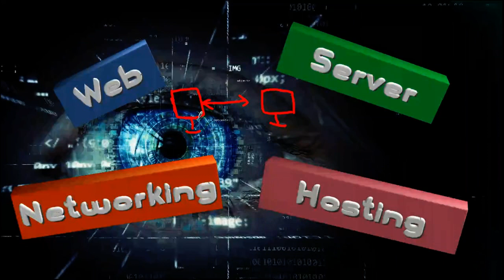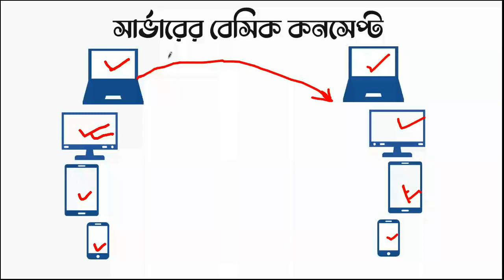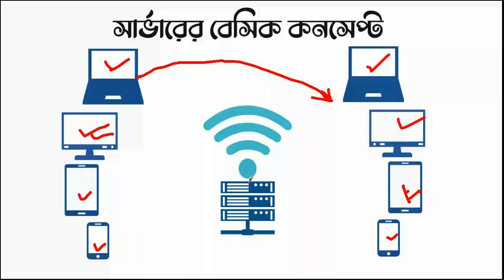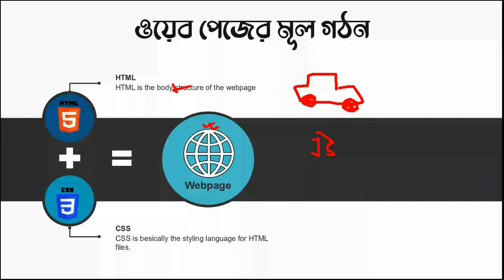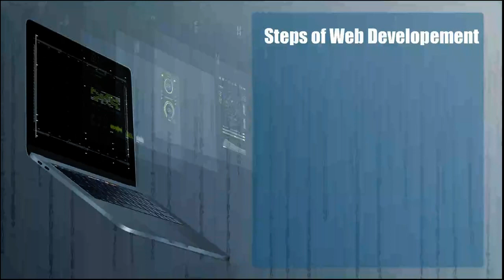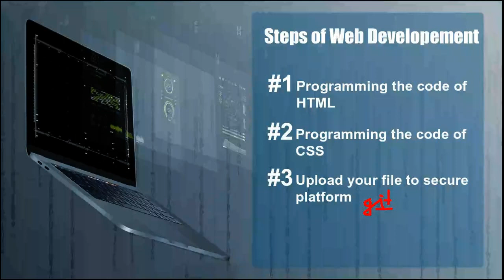Web Developement tutorial | #1 | Besic idea